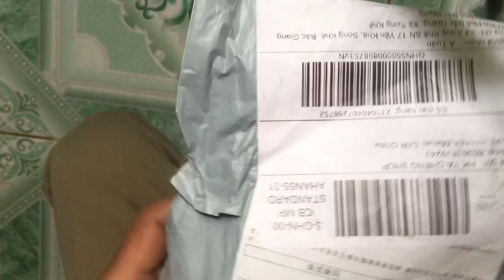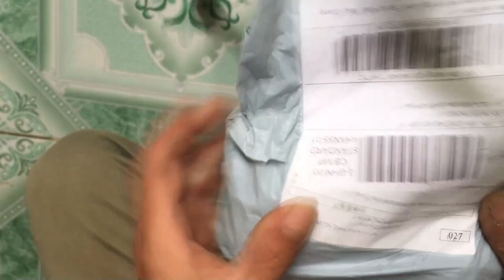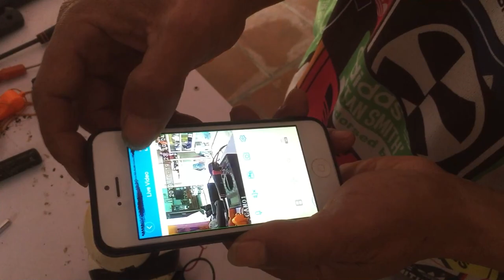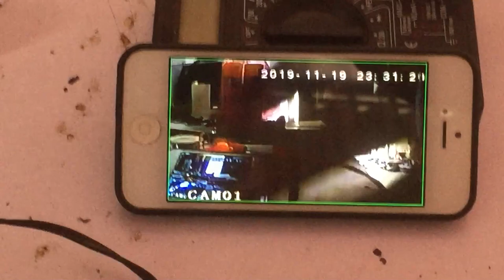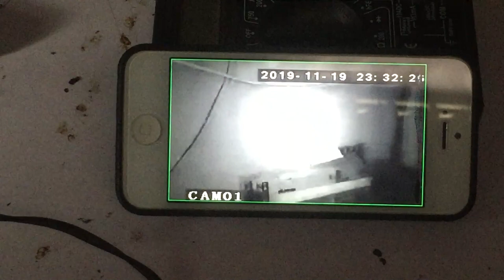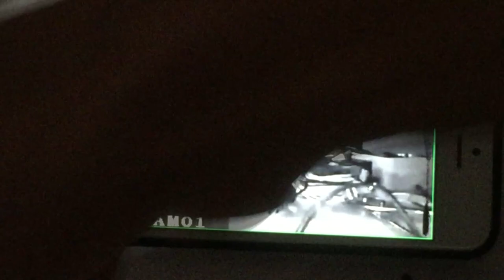Mua đèn pin hồng ngoại 184 000 trên Lazada, thử chất lượng và chiếu xa được bao nhiêu mét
Đèn pin hồng ngoại 184 nghìn, thử chất lượng và chiếu xa được bao nhiêu mét